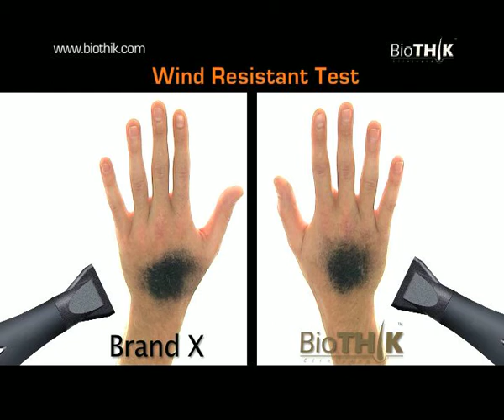BioTHIK™ VS Others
So you are probably wondering, there are many types of hair fiber products out there but what makes us different. Well out hair fibers with the help of BioTHIK™ Fiber Locking Mist are resistant to wind, sweat or even rain, meaning you can still enjoy doing your daily activities without any worry of the fibers staining your clothes.